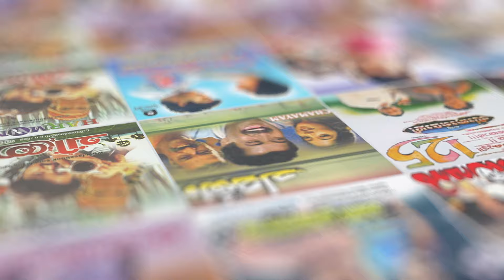Valuthayoru Marathinte Video Song | Chathurangam | Mohanlal | MG Sreekumar | Shibu Chakravarthy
Movie : Chathurangam (2002)
Movie Director : K Madhu
Lyrics : Shibu Chakravarthy
Singers : MG Sreekumar, Mohanlal

|| ANTIPIRACY WARNING ||